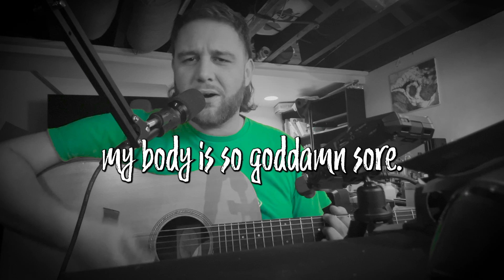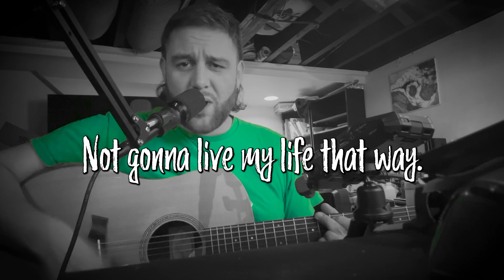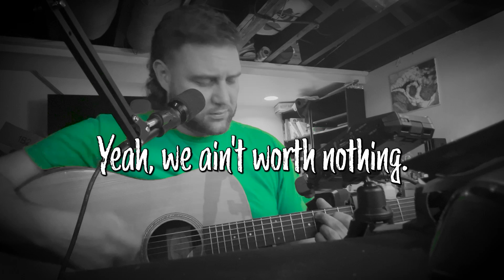Dime A Dozen - Original Song by Jay Sheck (ACOUSTIC)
Acoustic version of "Dime A Dozen", original song written and performed by Philly musician Jay Sheck

LYRICS

In this world where silver’s prized,
I’m just a dime tossed aside
Worn out coins, strewn on the ground.
Waiting for the day that I’ll be found
I was worth so much one day
Now I ain't got enough to pay
I can’t work my bones no more
My body is so god damn sore.

We’re a dime a dozen
Oh we aint worth nothing
We ain’t alone we’re riding deep
Oh we ain’t worth nothing
When we’re not alone, we can’t be beat
Dime a dozen

In this world where wealth’s the game
Cheating and winning is all the same
Not gonna live my life that way
Not gonna let you, ohh!
Gonna win this war somehow
Got strength in numbers now
You heard three's a crowd?

Well We’re a dime a dozen
Dime a dozen

In this world of selfish gains
No surprise they're all the same

They’re a dime a dozen
Oh they ain't worth nothing
I know they said they were elite
But They’re a dime a dozen
Same old fucking person
Every time we pick a seat
Dime a dozen
Dime a dozen
Dime a dozen
Dime a dozen
They ain't worth nothing
Not alone, we can’t be beat
Dime a Dozen

Don’t tread on me and my civil rights. Libertarians, rock & roll and stand up. This political song is for everyone in America and around the world who is struggling to make ends meet. It’s a message to the Rich Men North of Richmond. Not your average country music. Sounds like Oliver Anthony, Zach Bryan, Tyler Childers, Chris Stapleton, Jellyroll.